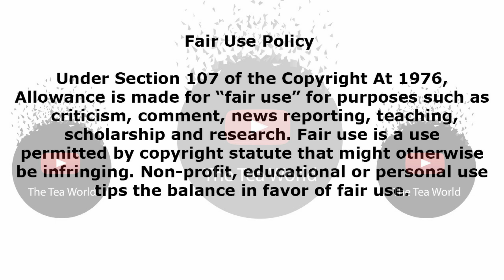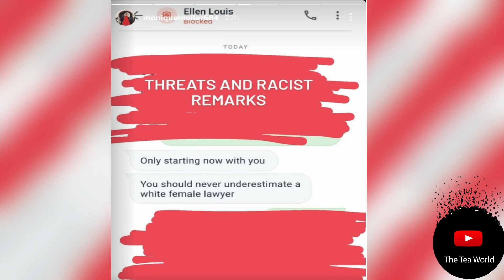Katlego Maboe's Drama Continues With Receipts